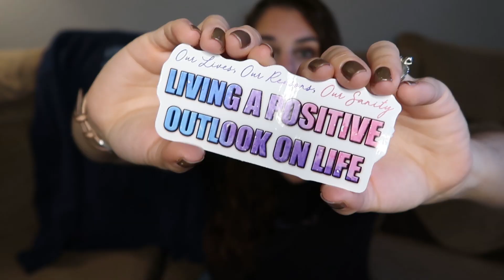NEW MERCH + mini GIVEAWAY (HBD Bum!💕)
(DISCOUNT CODE: BF2021)

*BABYGIRLS* (ONLY AVAILABLE UNTIL DEC 3rd)

Hi Guys!!
So excited to finally bring you this new version of our merch! At the perfect time of BLACK FRIDAY SALES!